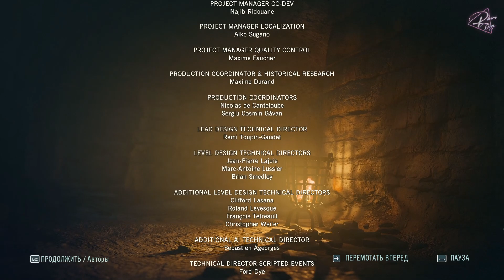ТАМПЛЬ // Assassin's Creed: Unity [Часть 16] // ПРОХОЖДЕНИЕ БЕЗ КОММЕНТАРИЕВ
Финальная схватка между Арно и Жерменом.